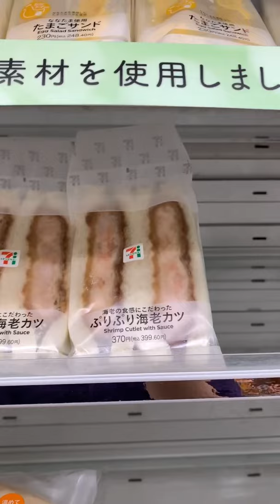Why Japanese 7/11 is the best in the world! Let’s go food shopping! | mikasa ASMR Daily